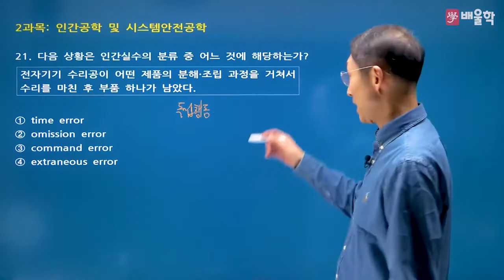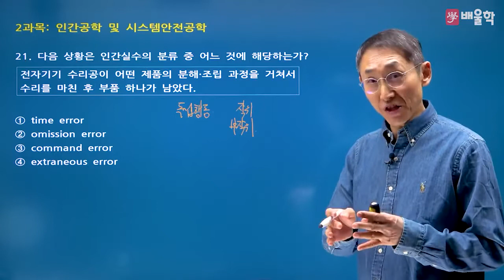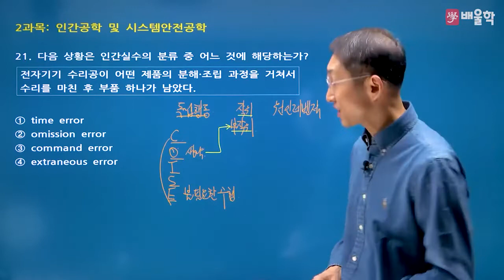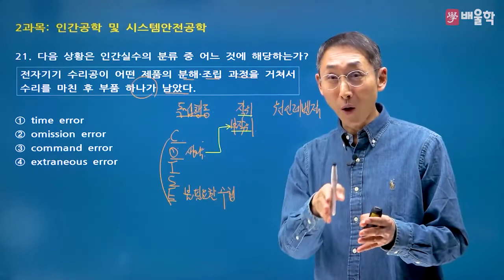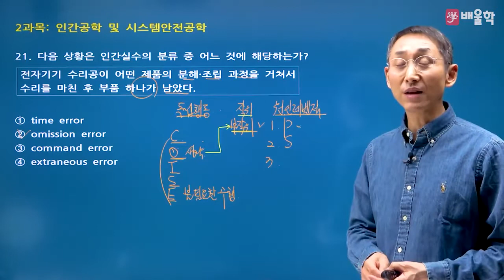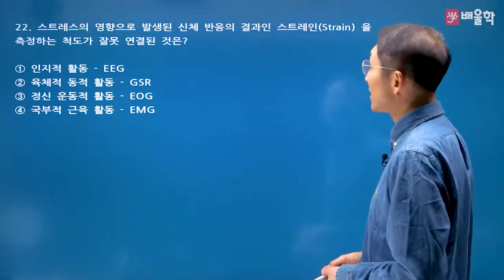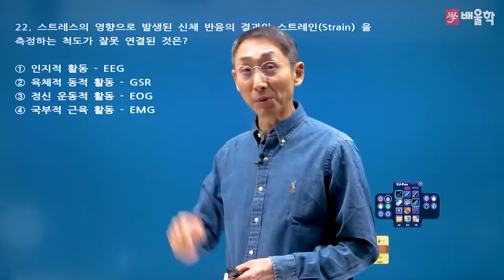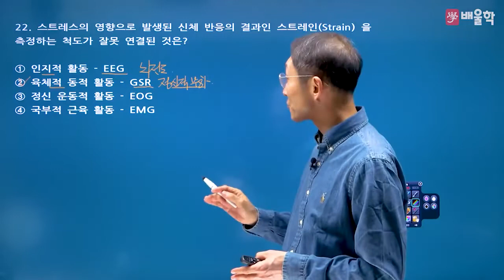[산업안전기사 필기] 2021년 3회 필기 기출 풀이 2과목 인간공학 및 시스템안전공학 - 김용원 교수님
2021년 3회 산업안전기사 필기 2과목. 인간공학 및 시스템안전공학 기출문제 해설 강의!